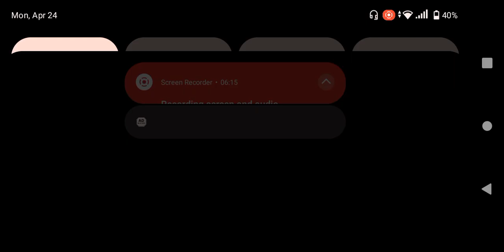NBA Live Gym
ion know